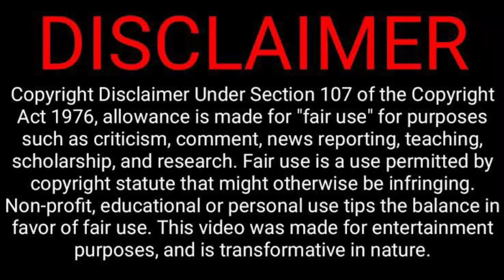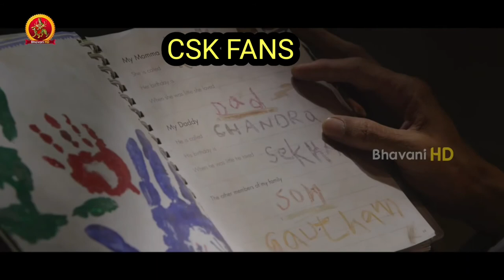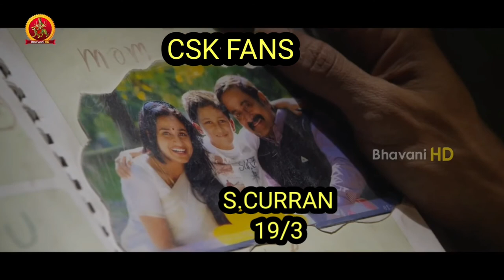CSK VS RCB TROLLS|EXCLUSIVE TROLLS|EXCLUSIVE STUDIO|TELUGU PACHIBOOTHULU|CSK VS RCB HIGHLIGHTS|thug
IPL2020 MATCH CSK VS RCB TROLLS